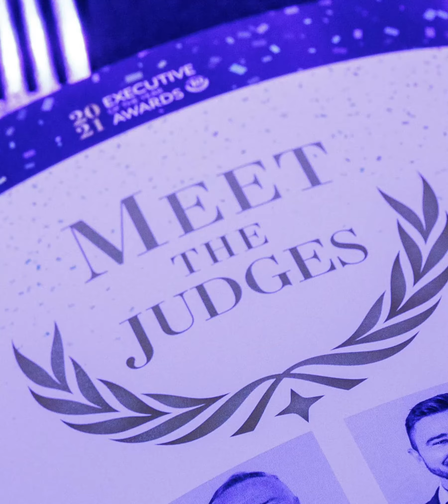Meet the Judges for The CEO Magazine Executive of the Year Awards 2023